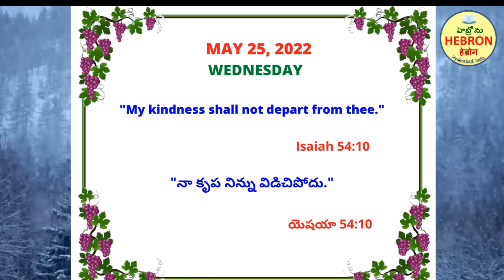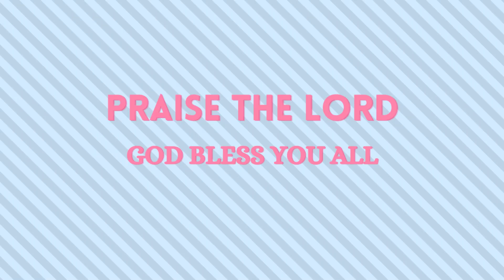MORNING MEDITATIONS , MAY 25, 2022